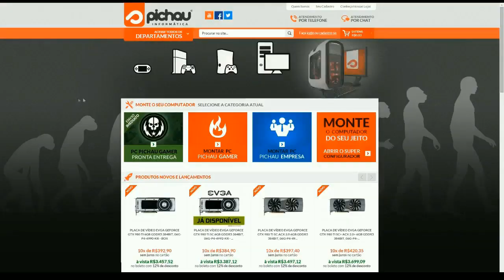ARK SCORCHED EARTH Chocando Ovo De Dragão E11